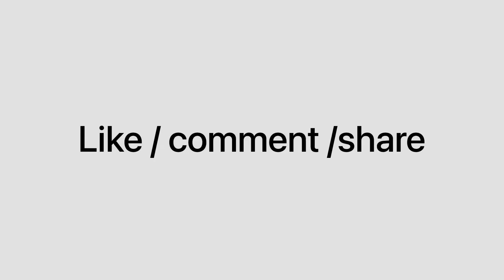Day 1 Sheru classic vlog TEAM TIGER